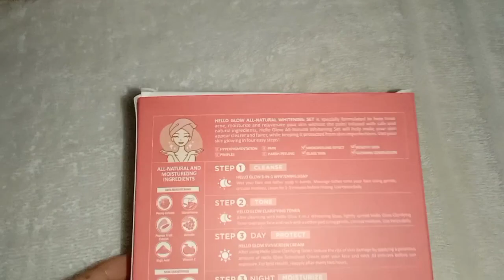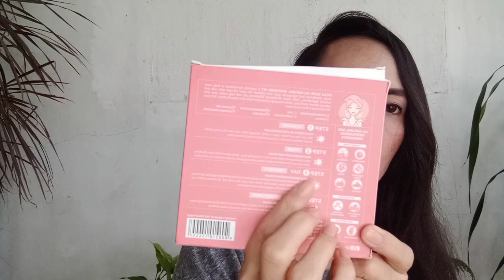HELLO GLOW ALL-NATURAL WHITENING SET REVIEW ( WALANG HAPDI ) momshie weng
VIDEO TITTLE:
HELLO GLOW ALL-NATURAL WHITENING SET REVIEW ( WALANG HAPDI )

MARAMING MARAMING SALAMAT MGA LOVIESSS 💜SANA NAGUSTOHAN NYO ANG VIDEO KO MARAMI PANG MGA SKIN CARE ROUTINE AND WHITENING SKIN ANG  ISHASHARE KO SA inyo  Sana mga LOVIESSS 💜suportahan nyo Ang channel ko 💙 mag subscribe na kayo at wag nyo kalimutan mag like at mag comment baka meron kayong suggestion na video mag comment lang kayu thank you so much💙💙

Godbless u always muaaaa

Watch me HD
720p

HOW TO USE KOJIE SAN WHITENING SOAP CORRECTLY TO MAKE IT EFFECTIVE | DO'S DON'T | THE BEST WHITENING

This is not sponsor.lahat ng product na ginagamit ko ko sarili Kong pera ang pinangbibili ko kaya nmn laht ng reviews ko sa product ayy basi sa aking experience